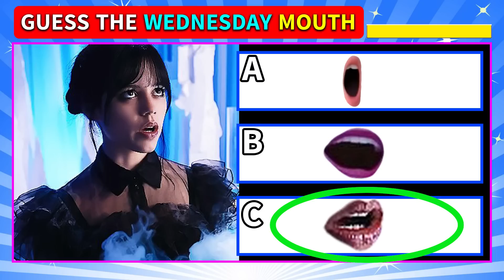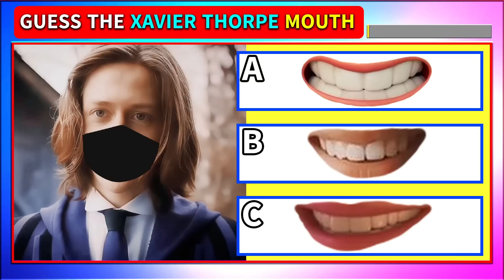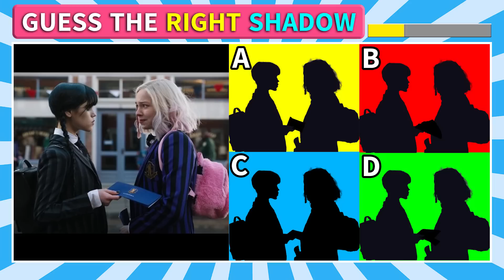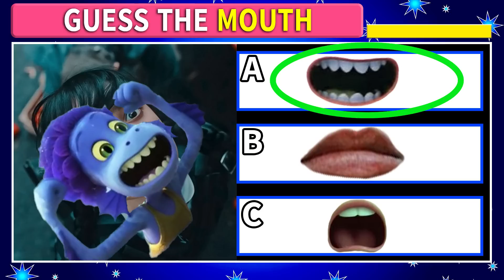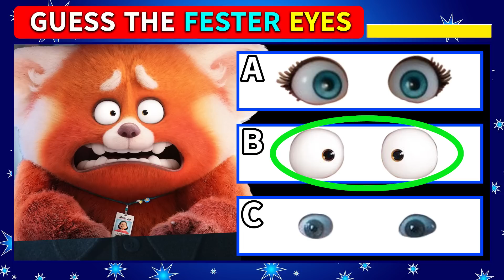Guess the Wednesday Character by Their Eyes by the Silhouette Quiz | Wednesday Quiz #5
Here’s another fun Wednesday quiz video! Can you guess the Wednesday characters by their eyes?
Can you guess the Wednesday character by their silhouette.  Find the Odd out, Spot the Difference Quiz. You enjoy the Wednesday character quiz, puzzles!
Let’s find out and enjoy quizzes and puzzles!
You can't find them without looking carefully.
Is it too difficult?
I want you to keep trying!
Is it too hard?
Is it easy?
How many do you get right??

0:00
0:13 GUESS THE WEDNESDAY MOUTH
0:48 GUESS THE ENID SINCLAIR MOUTH
3:08 GUESS THE MOUTH
3:44 FIND THE ODD THREE
5:27 GUESS THE MARILYN MOUTH
6:05 GUESS THE RIGHT SHADOW
8:37 GUESS THE XAVIER THORPE MOUTH
9:13 FIND THREE SIMILAR DETAILS